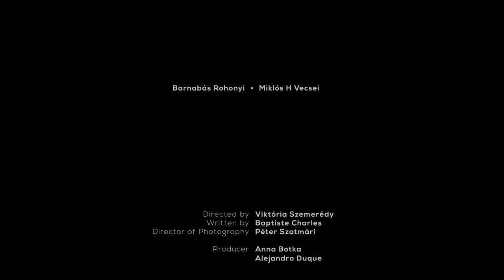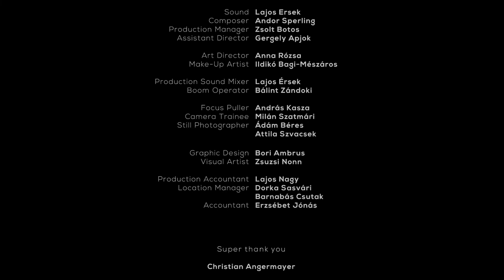Hero² - U Up? (2020) - Official Short Film by Viktória Szemerédy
Hero Squared is happy to share the official final version of the award-winning LGBT short film directed by Viktória Szemerédy and produced by Hero Squared.

U Up? (2020)

Running Time: 08:53

Logline: Two young men engage in fleeting sexual intercourse. While they reach the utmost intimacy on a physical level, they stay hopelessly isolated emotionally. They try to connect in their ways, but it might not be enough to experience a real encounter.

Production Company: Hero Squared
Shooting Location: Budapest, Hungary
Director: Viktória Szemerédy
Writer: Baptiste Charles
Starring: Barnabás Rohonyi, Miklós H. Vecsei